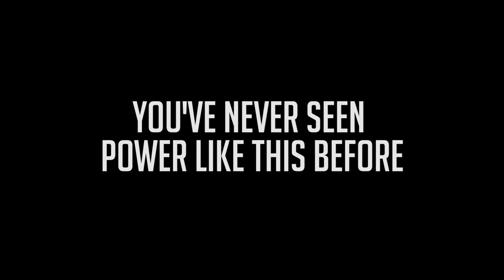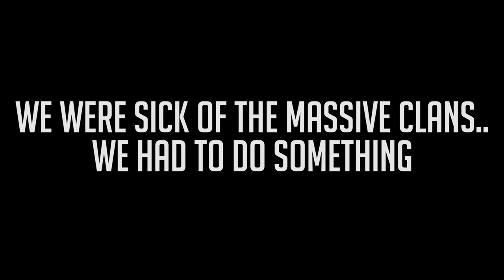The STRONGEST Most FEARSOME ARMY EVER! - Rust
In this episode guacamole Jones and gang are tired of the big clans so they make an army of their own!